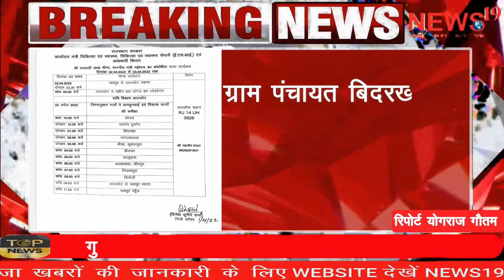मंत्री परसादी लाल मीणा 2 अप्रैल को 4 बजे लालसोट में नवीन बस स्टैंड का करेंगे लोकार्पण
मंत्री परसादी लाल मीणा 2 अप्रैल को 4 बजे लालसोट में नवीन बस स्टैंड का करेंगे लोकार्पण Minister Parsadi Lal Meena will inaugurate the new bus stand in Lalsot on April 2 at 4 pm